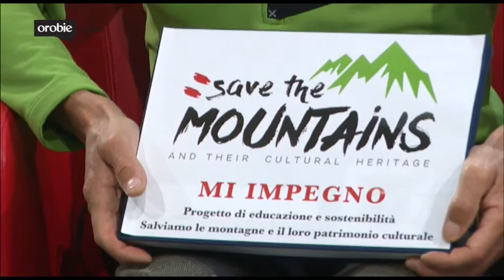Orobie Extra. Save the Mountains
Il 7 luglio appuntamento con "Save the Mountains and their cultural  heritage". L'invito è di raggiungere i rifugi delle Orobie bergamasche  in una giornata di mobilitazione per le nostre montagne. E' l'avvio di un progetto, raccontato sul numero di giugno di Orobie dal direttore Paolo Confalonieri,  che promuove la sostenibilità e sostiene le attività economiche dei giovani in montagna. Guarda l'intervista al presidente del Cai di Bergamo, Paolo Valoti.